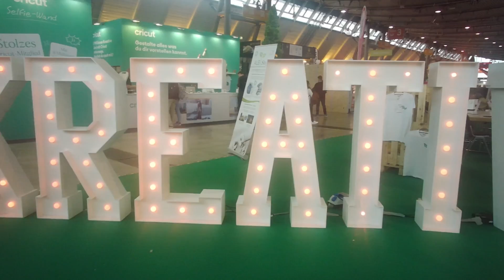Fiera a Stoccarda cibo italiano e non solo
Conclusa la fiera al Messe Stuttgart con le sue tante sezioni che hanno soddisfatto tutti i gusti degli appassionati.
Noi eravamo più interessati al grande padiglione dello Slow Food in cui c'erano tantissimi produttori italiani, ma anche gli altri padiglioni alla fine di sono dimostrati molto interessanti e forse meritava una visita non solo di 1 giorno.
Appuntamento al prossimo anno.

00:00 Intro
00:54 Slow Food
04:00 I Mobility
05:14 Kreativ
08:34 Yoga World & Vegan World
10:18 Fair Handeln & Garten

Continua a leggere l'articolo con tutti i dettagli ed i link sul sito alla pagina

Se hai una storia da raccontare, semplicemente la tua, un azienda da promuovere, un tema da trattare, idee, suggerimenti o voglia di collaborare, scrivi a

I servizi di Vivistoccarda:
- Trova il lavoro in pochi giorni con l'offerta invio Curriculum .

- Ron Gelinas Chillout Lounge